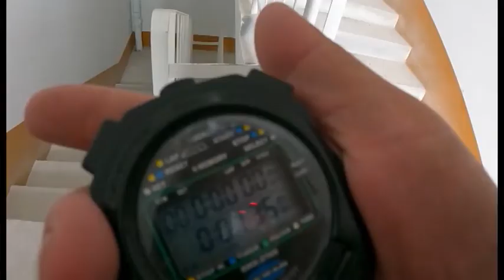Соревнования среди пожарных прошли в Петропавловске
Подняться за несколько минут на 18-ый этаж самого высокого здания областного центра. Это главное условие соревнований среди пожарных «Вертикальный вызов». 25 спасателей из 5-ти подразделений боролись за лучший результат. В прошлом году высотку смогли преодолеть за 2 минуты и 7 секунд. Каковы итоги этого забега, расскажем прямо сейчас.